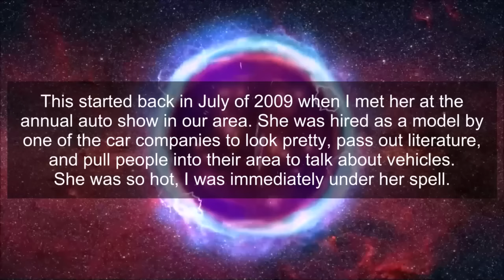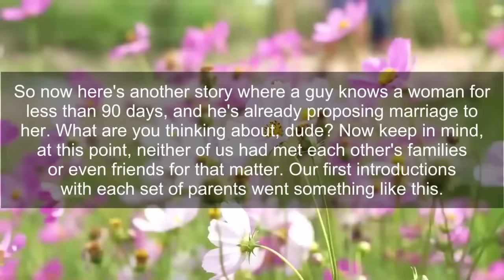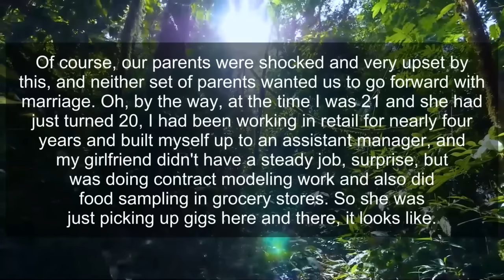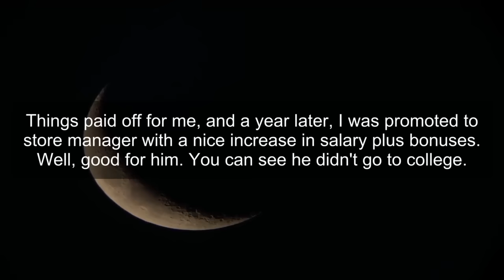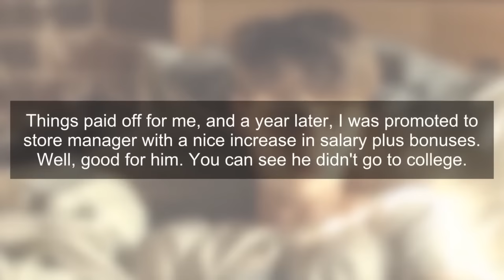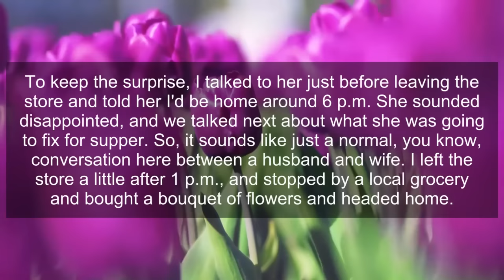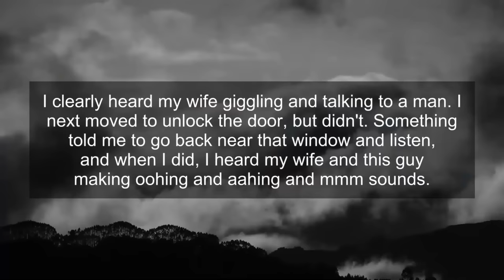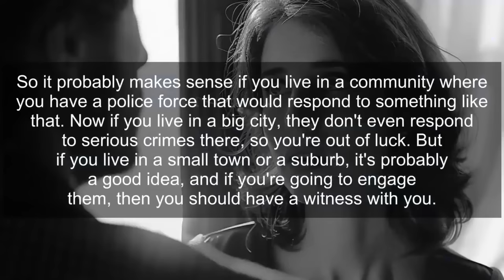After His Wife Left Him for a Wealthy Lover, He Raised His Son Alone - Cheating Wife Story Part 4